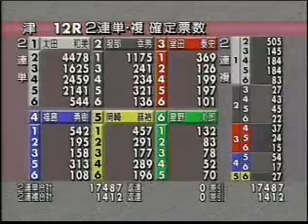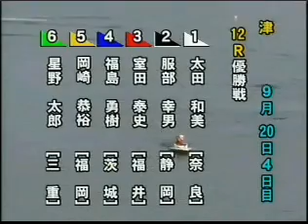津競艇2010年09月20日12R.avi